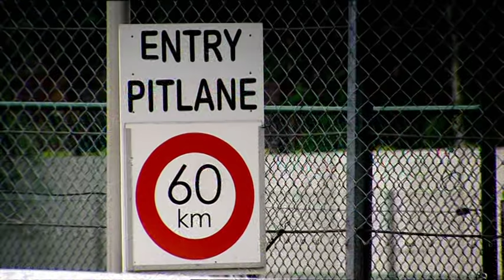Top Gear - Arriving in style - Spitfires!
Series 11 Episode 6 - Brilliant opening to the "Britain v Germany"  Challenge - classic Top Gear!!

The Music is the classic "The Battle of Britain" Theme by Ron Goodwin, from the film of the same name